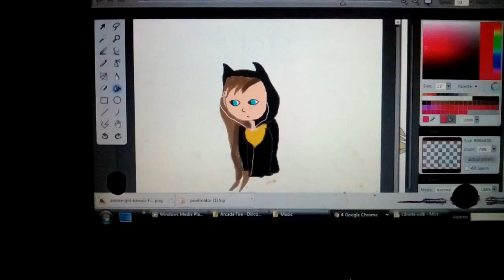Audrey speed paint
Audrey fav song was let her go and that was the song. LOL😸